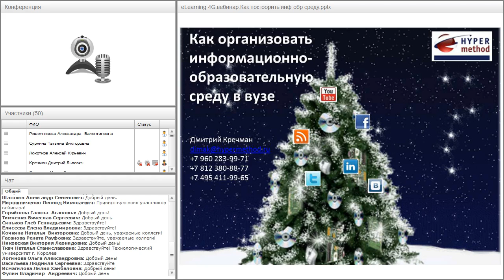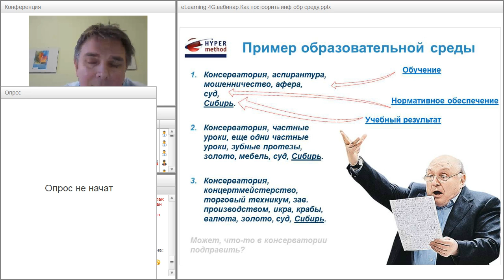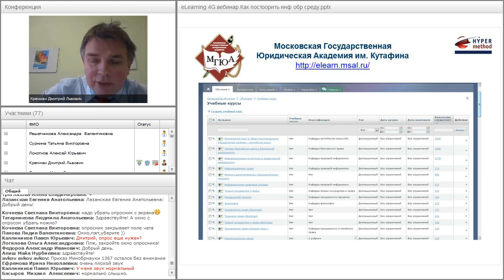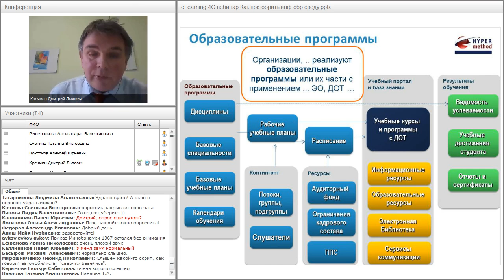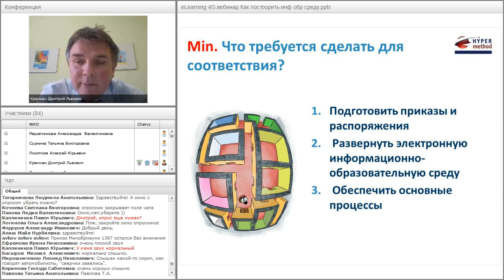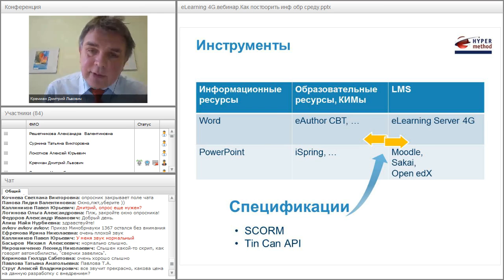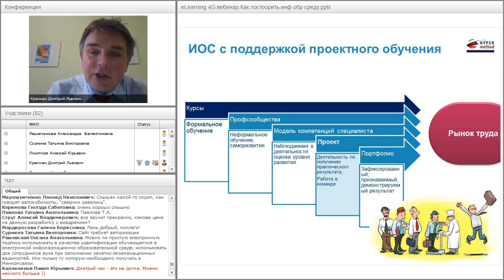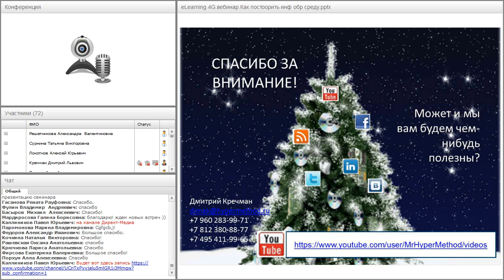Как организовать информационно-образовательную среду в вузе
Вебинар "Как организовать информационно-образовательную среду в вузе" прошёл 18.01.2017 года.

Ведущий вебинара:
директор по маркетингу компании "Гиперметод"
Дмитрий Кречман